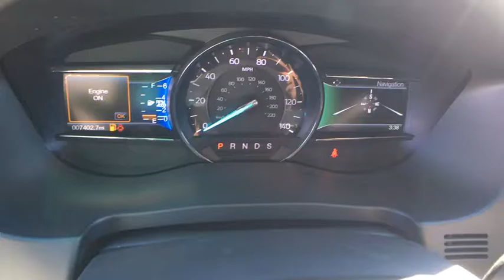2017 Ford Explorer Kilgore, Henderson, Carthage, Longview, Tyler, TX 463835B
2017 Ford Explorer
2017 Ford Explorer XLT FWD - Stock#: 463835B - VIN#: 1FM5K7D87HGA68738

Patterson CDJR
1161 US Highway 259 N

EPA 24 MPG Hwy/17 MPG City! Third Row Seat, CD Player, iPod/MP3 Input, Keyless Start, Onboard Communications System, Satellite Radio SEE MORE! KEY FEATURES INCLUDE: Third Row Seat, Rear Air, Back-Up Camera, Flex Fuel, Satellite Radio, iPod/MP3 Input, CD Player, Onboard Communications System, Aluminum Wheels, Keyless Start. Rear Spoiler, MP3 Player, Keyless Entry, Privacy Glass, Steering Wheel Controls. EXPERTS ARE SAYING: Edmunds.com's review says The materials used are attractive and luxurious, with a soft-touch dashboard and precise-feeling controls. The front seats welcome a wide variety of body types, and the cabin is exceptionally quiet as well.. Great Gas Mileage: 24 MPG Hwy. Fuel economy calculations based on original manufacturer data for trim engine configuration. Please confirm the accuracy of the included equipment by calling us prior to purchase.